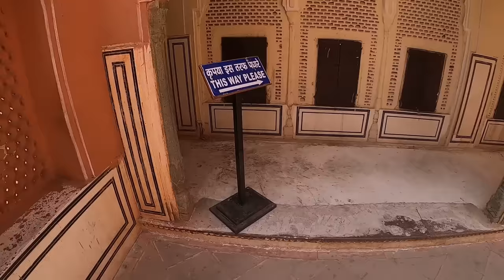Worlds Expensive Glass | Hawa Mahel | Rajasthan|Ep.1 | DR BRO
Hey guys

Hawa Mahal English translation The Palace of Winds or The Palace of Breeze is a palace in Jaipur India approximately 300 kilometers from the capital city of Delhi Built from red and pink sandstone the palace sits on the edge of the City Palace Jaipur and extends to the Zenana or women chambers

The structure was built in 1799 by Maharaja Sawai Pratap Singh the grandson of Maharaja Sawai Jai Singh who was the founder of Jaipur He was so inspired by the unique structure of Khetri Mahal that he built this grand